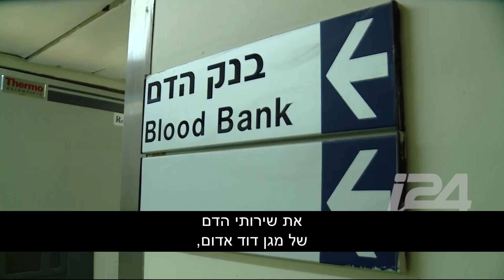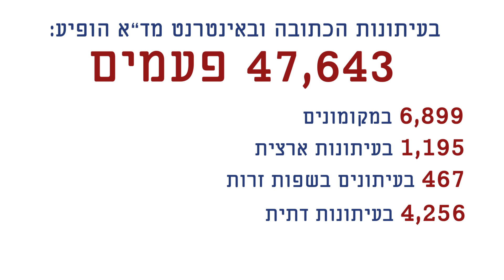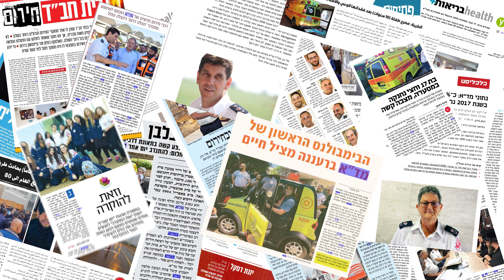דוברות מגן דוד אדום מסכמת את שנת 2018 בתקשורת